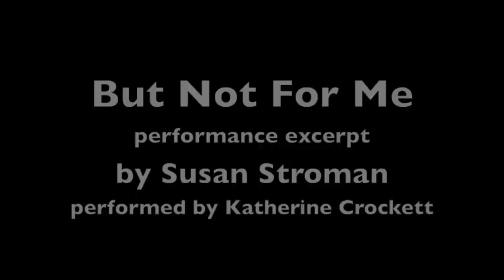"But Not For Me"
Excerpt. Choreographed by Susan Stroman.  Performed by Katherine Crockett.  Studio rehearsal followed by stage performance at The Library of Congress.